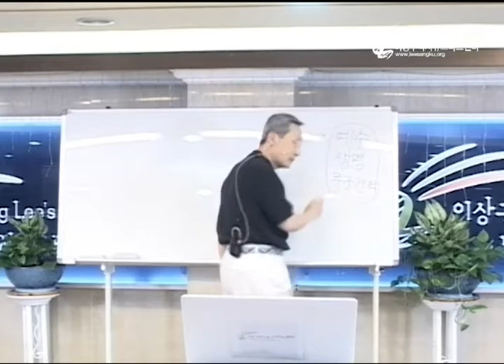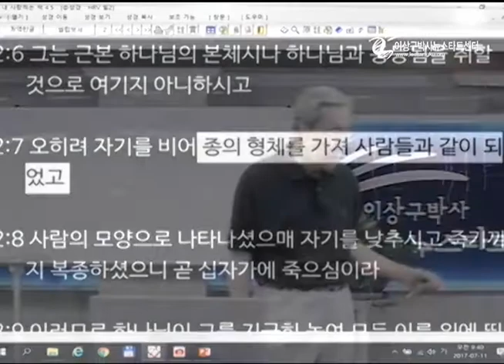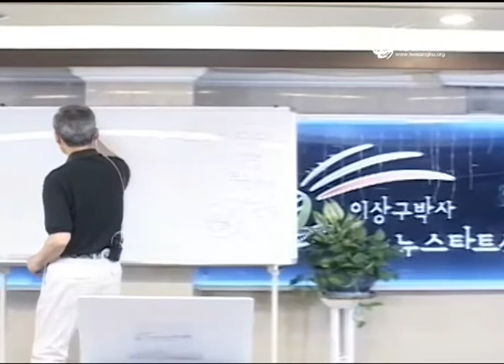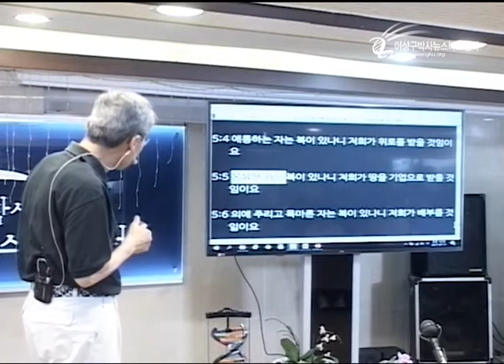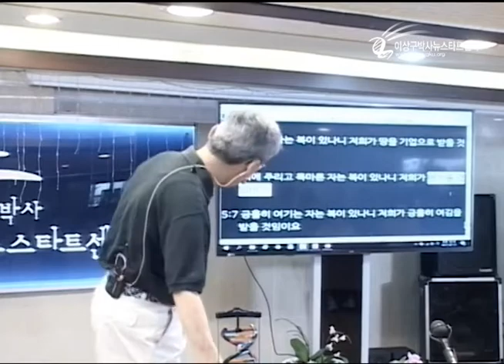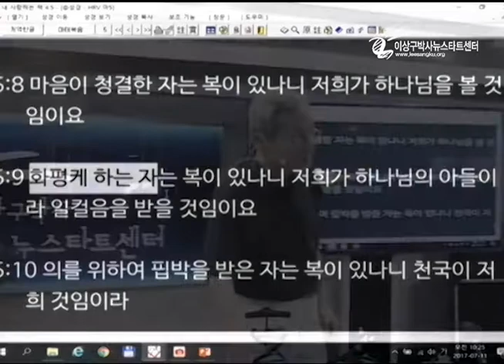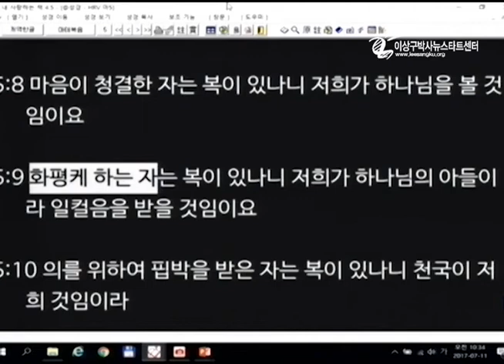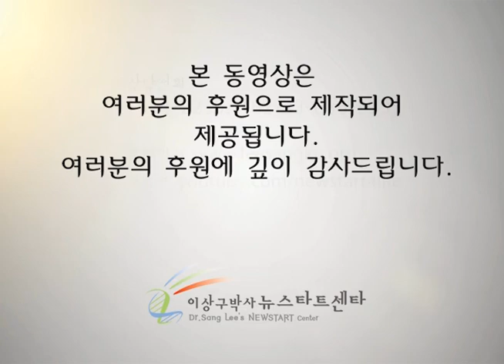H205-12 화평케 하는자